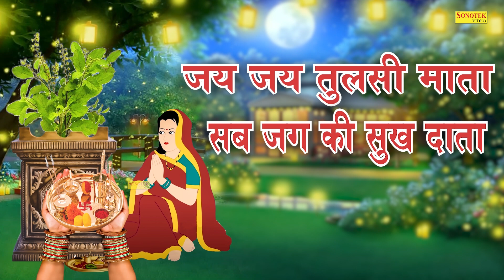ॐ जय तुलसी माता आरती ,Jai Jai Tulsi Mata, Om Jai Tulsi Mata | Tulshi Arti | Tulshi Mata Arti Bhajan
Video Credits
Title - ॐ जय तुलसी माता आरती
Singer -  Jyoti Tiwari
Lyrics -   Traditional

Lyrics
जय जय तुलसी माता
Jai Jai Tulsi Mata
सबकी सुखदाता वर दाता
Sabki Sukhdaata Var Daata
सब योगों के ऊपर
Sab Yugon Ke Upar
सब रोगों के ऊपर
Sab Rogon Ke Upar
रुज से रक्षा करके भव त्राता
Ruj Se Raksha Karke Bhav Trata
बटु पुत्री है श्यामा
Batu Putri Hai Shyama
सूर वल्ली है ग्राम्या
Sur Valli Hai Graamya
मैया सूर वल्ली है ग्राम्या
Maiya Sur Valli Hai Graamya
विष्णु प्रिय जो तुमको सेवे
Vishnu Priye Jo Tumko Seve
सो नर तर जाता
So Nar Tar Jaata
हरि के शीश विराजत
Hari Ke Sheesh Viraajat
त्रिभुवन से हो वंदित
Tribhuvan Se Ho Vandit
मैया त्रिभुवन से हो वंदित
Maiya Tribhuvan Se Ho Vandit
पतित जनों की तारिणि
Patit Janon Ki Taarini
तुम हो विख्याता
Tum Ho Vikhyaata
लेकर जन्म विजन में
Lekar Janm Vijan Mein
आई दिव्य भवन में
Aayi Divya Bhavan Mein
मैया आई दिव्य भवन में
Maiya Aayi Divya Bhavan Mein
मानव लोक तुम्हीं से
Maanav Lok Tumhi Se
सुख सम्पत्ति पाता
Sukh Sampatti Paata
हरि को तुम अति प्यारी
Hari Ko Tum Ati Pyaari
श्याम वर्ण सुकुमारी
 Shyaam Varan Sukumari
मैया श्याम वर्ण सुकुमारी
 Maiya Shyaam Varan Sukumari
प्रेम अजब है उनका
Prem Ajab Hai Unka
तुमसे कैसा नाता
 Tumse Kaisa Naata